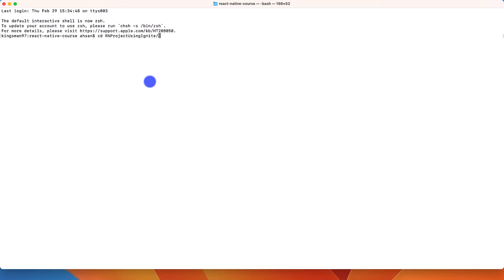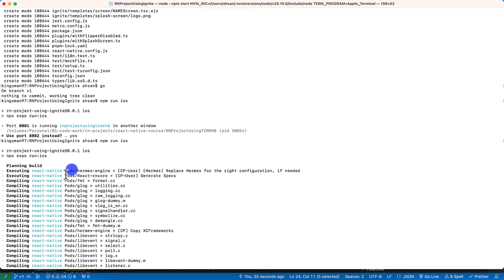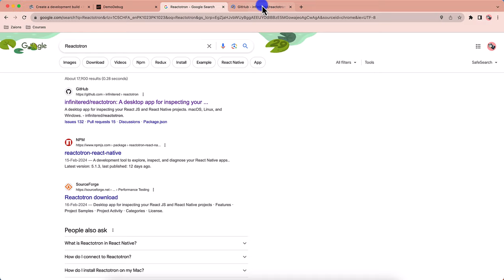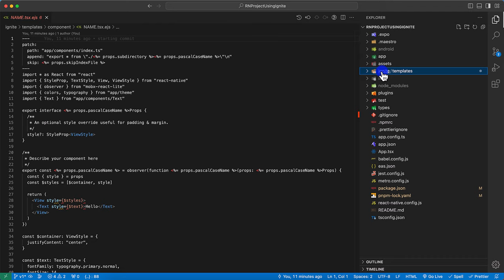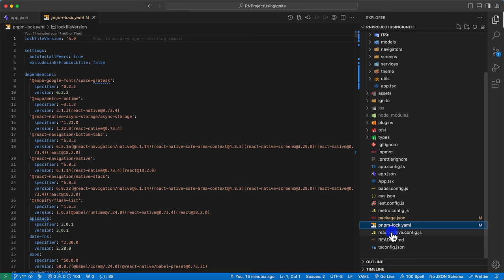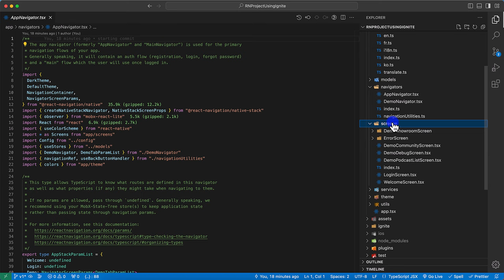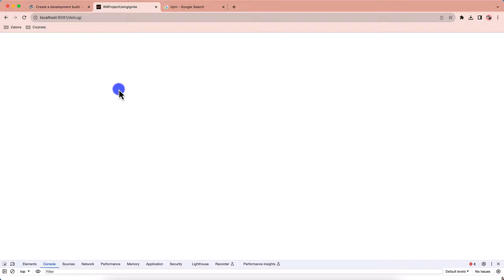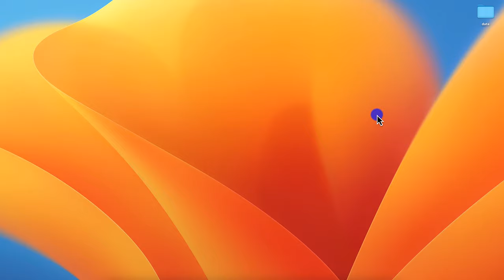Our First React Native App Using Ignite CLI: A Milestone in Urdu/Hindi | Zaions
After exploring various boilerplates, we've selected Ignite for its robustness and ease of use. This video, narrated in Urdu/Hindi, is a significant milestone as we dive into the code for the first time.

What You'll Learn:
Project Overview:
A comprehensive guide to the folder structure and key files within the Ignite boilerplate project.

Pre-Configured Packages:
Insights into the packages that come pre-installed with Ignite, setting the stage for a smooth development process.

Running the Project:
Step-by-step instructions on how to run the project and navigate through the demo screens provided by Ignite to familiarize yourself with the template.

First Coding Steps:
 We take you through creating a basic App.tsx file, replacing the default one, and showcasing our first custom screen within the running app.

Your Journey Starts Here:
Embarking on the development of your first React Native app is a thrilling experience. We're here to guide you at every step, ensuring a learning path filled with insights and achievements.

Engage with Us:
👍 Like this video to support our series.

📌 Table of Contents & Video Chapters:
0:00 - Introduction
00:56 - Getting Started With Ignite React Native  -  Understanding it more and getting comfortable with it.
8:54 - Understanding each and every file and folder created by Ignite CLI in our React Native Project.18:50 - Getting Started With Code, YYYEEEEESSS! - Write first Line of Code in React Native Ignite CLI Project :)
23:44 - Conclusion